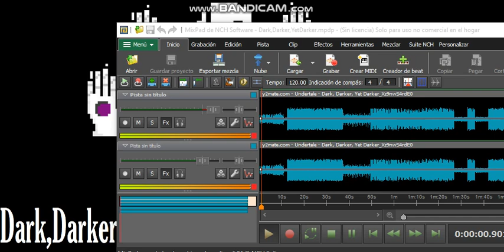Dark,Darker,Yet Darker (SREMIX)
SREMIX© (Estos remixes son 100% mios copyrigth)